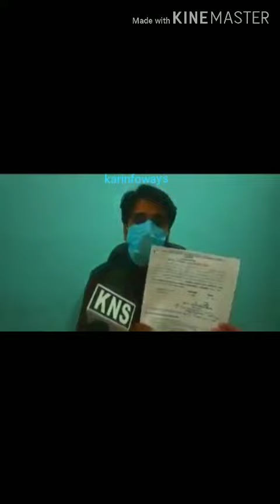12 November 2020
Dept of CAPD has Fixed the Rate of mutton

@ 480 per kg ,

Public is Advised not to pay a peny  more then Fixed .

For over price by Mutton sellers contact

Officials..